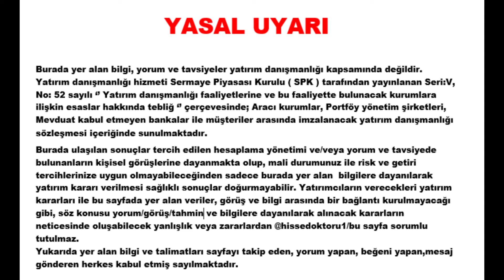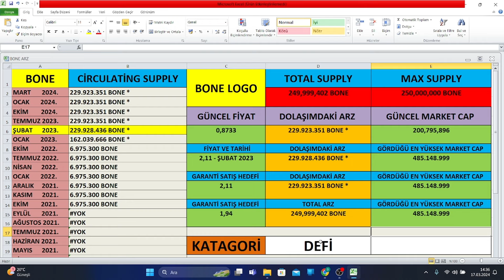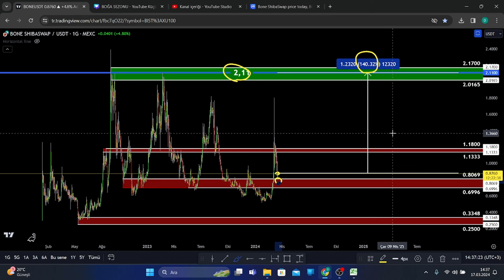BONE COİN BOĞA SEZONU EN GARANTİ KAR HEDEFİ NERESİ OLABİLİR